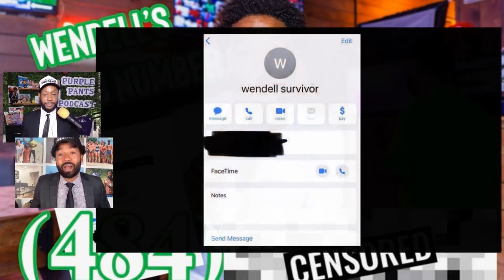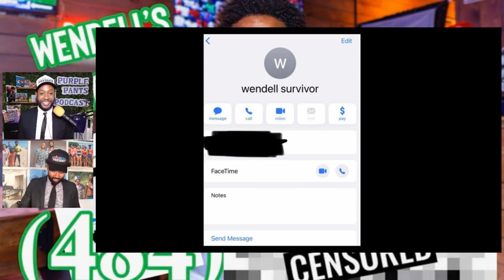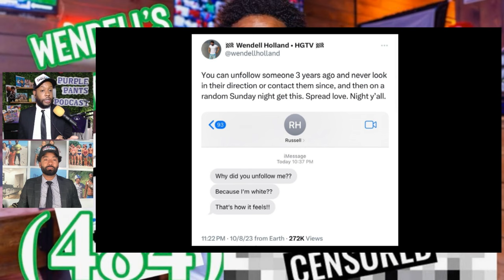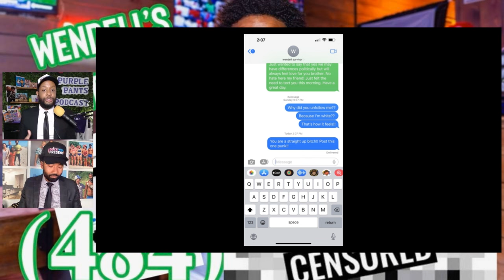Wendell’s Leaked Number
On the All New Brice & Wen Podcast, Brice & Wen call an Emergency Press Conference to discuss the Survivor Twitter Streets. It appears as though Wendell’s phone number has been leaked. What will he do? What did he do wrong? How can he learn from this? Will people continue to blow up his phone? What’s next on The Brice And Wen Tour 45?!

This video was edited by @EvanSoucy17